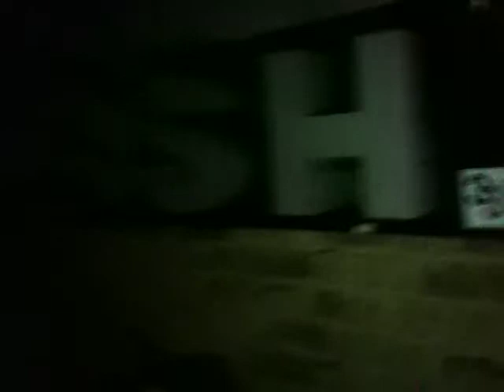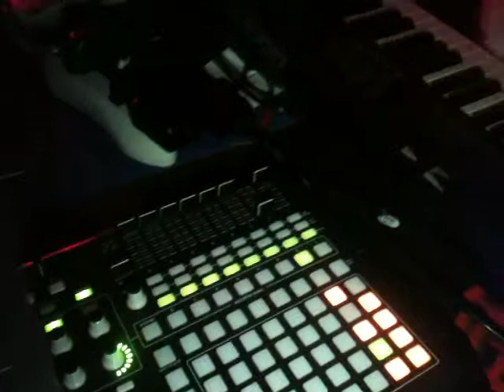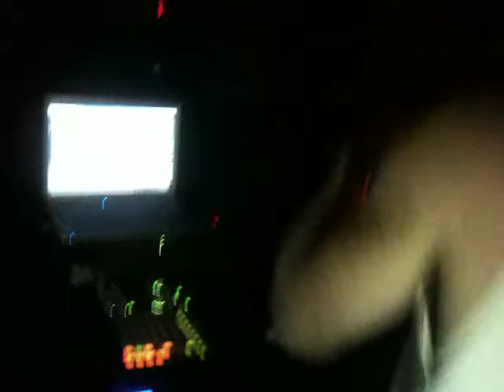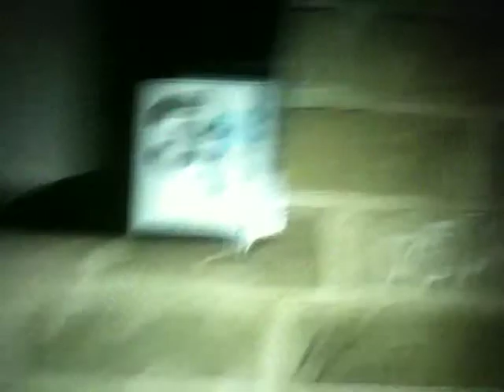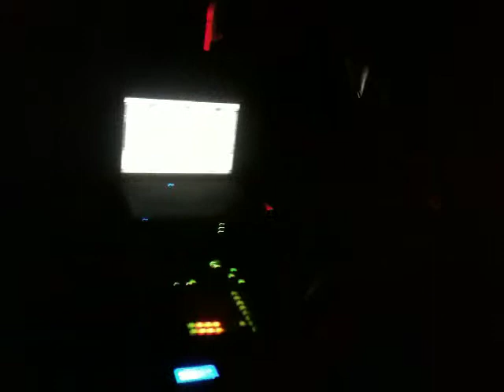Lo-Phi at Plush ATX ft Cory Kendrix -33 1/3-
Austin Texas Nightlife - 33 1/3 Clothing Co 2011 - August 4, 2011

Video: Wreck Advantage